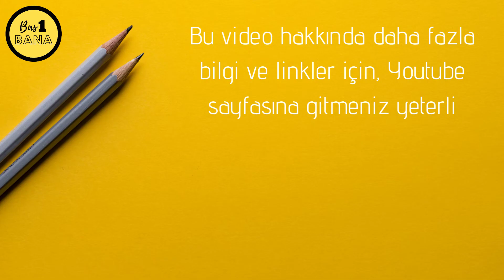Örümcekten geçen İtalyan Dansı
İtalyan batıl inancına göre Tarantula örümcek ısırınca Tarantisim’e yakalanıyorsun ve bunun tek ilacı müzikle çılgınca gibi dans etmek. Bu yüzden İtalyan halk müziğine Tarantella deniyor.

Daha fazla bilgi için aşağıdaki linklere basmak yeterli